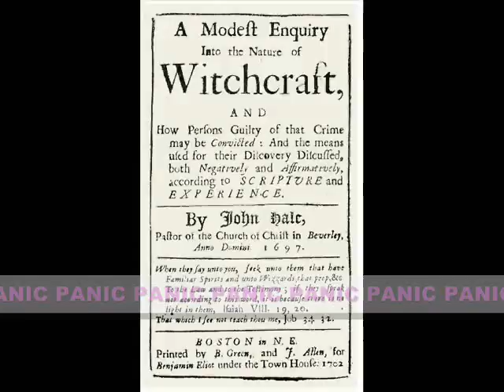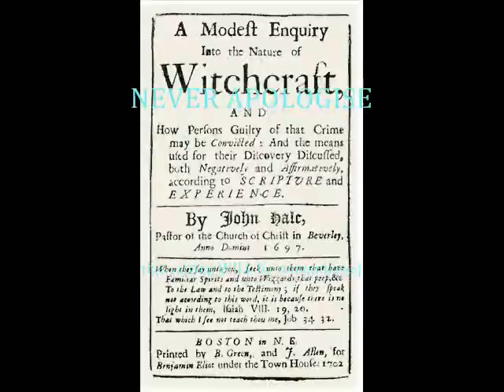The Murky Danube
An homage to classical music from our 1994 album; Beat Hooven's Filth Symphony.